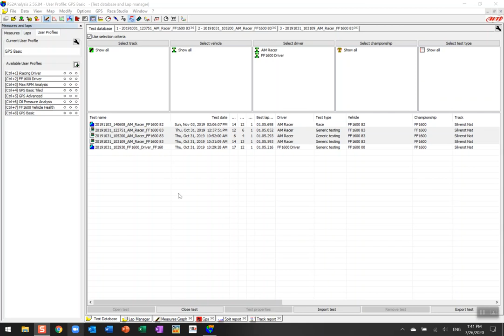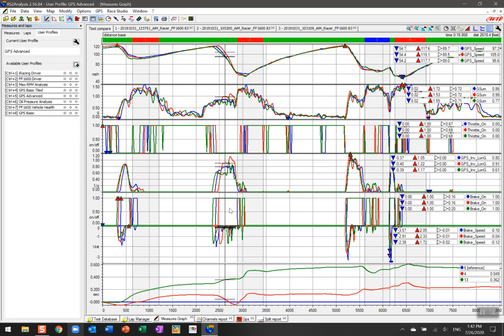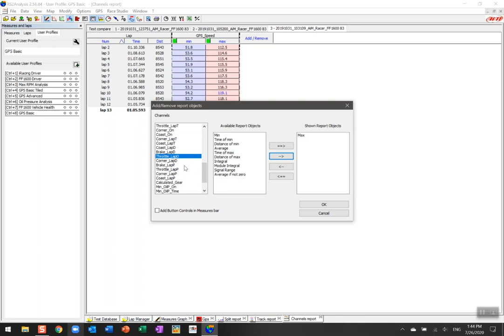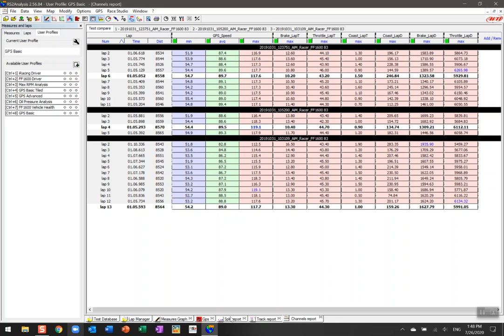AiM Race Studio Analysis - Driver Improvement using the Channels Report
This video tutorial looks at how to use the Channels Report for driver improvement. This analysis is applicable to anyone who is using any type of AiM hardware. From a simple AiM Solo (or Solo 2) to the most advanced of setups, this analysis looks at how well the driver is performing over a series of laps and sessions.

Math channels used;

BRAKE
Brake On - IF(LT(-0.15,GPS_LonAcc),0,1)
Brake On Time - lap_integ(Brake_On)
Brake On Distance - lap_integ(Brake_On*GPS_Speed*MPH2FTS),0

THROTTLE
Throttle On - IF(GT(GPS_LonAcc,0.05),1,0)
Throttle On Time - lap_integ(Throttle_On)
Throttle On Distance - lap_integ(Throttle_On*GPS_Speed*MPH2FTS),0

COASTING
Coast On - IF(GT(Brake_On,0.5),0,IF(GT(Corner_On,0.5),0,IF(GT(Throttle_On,0.5),0,1)))
Coast On Time - lap_integ(Coast_On)
Coast On Distance - lap_integ(Coast_On*GPS_Speed*MPH2FTS),0

CORNER ON
Corner On - IF(GT(abs(GPS_LatAcc),0.25),1,0)